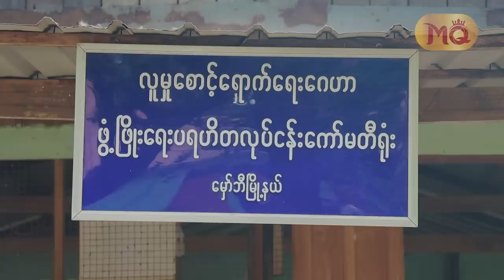ချစ်ခြင်းမေတ္တာတွေ ငတ်မွတ်တောင့်တနေတဲ့" တွယ်ရာမဲ့ စိတ်ဝေဒနာသည်လေးများ "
" ဒီဂေဟာလေးမှာ အရမ်းချမ်းသာတဲ့ဘဝကနေ လာကြတဲ့သူတွေရှိကြပါတယ်။ သကြားလုံးလေး တစ်လုံးပေးရင်တောင် တန်ဖိုးထားပြီးစားပေးတဲ့ ဒီလိုနေရာလေးမှာ လှူဒါန်းခွင့်ရတာ အရမ်းတန်ဖိုးရှိပါတယ်။ သူတို့ရဲ့ချစ်ခြင်းတွေ စိတ်ထားလေးတွေက လူကောင်းတွေထက် ပိုကောင်းလို့ ပြန်ပြီး အတုယူနေရတယ်။ သူတို့အချင်းချင်းကလည်း တကယ့်မိသားစုဝင်တွေလို တစ်ယောက်ကိုတစ်ယောက် ကူညီစောင့်ရှောက်ပေးကြတာ တွေ့ရတယ်။ လာလှူတိုင်း အရမ်းကို ကြည်နူးပီတိဖြစ်ရတဲ့ အေးချမ်းတဲ့နေရာလေးပါ "

. ဆိုပြီး မှော်ဘီမြို့နယ် ဝါးနတ်ချောင်းကျေးရွာ လူမှုစောင့်ရှောက်ရေးဂေဟာက စိတ်ဝေဒနာသည်လေးများကို သွားရောက်လှူဒါန်းခဲ့တဲ့ အလှူရှင် ကိုထက်အောင် , မရွှေရည်တို့နဲ့ တွေ့ဆုံခြင်း